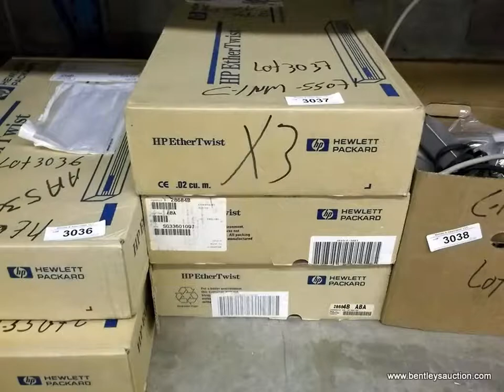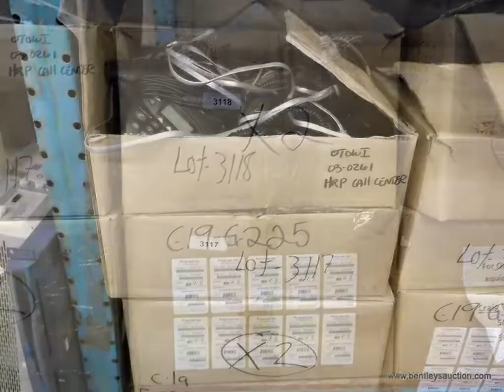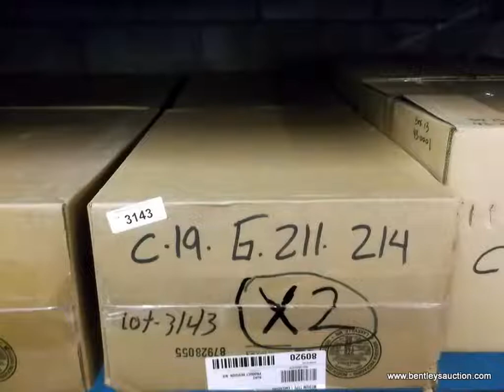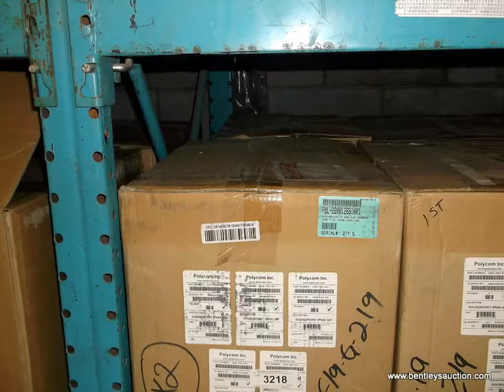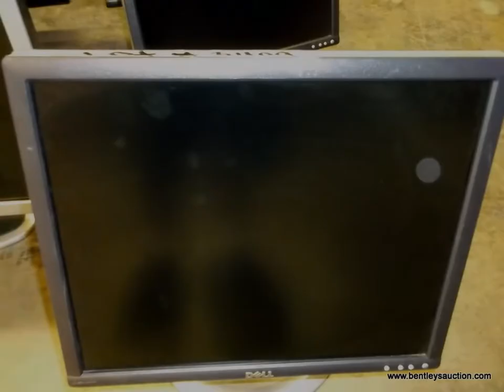Bentley's Presents: 335 Sandia, LANL, UNM, NMT, CNMCC, SFCC & Others Auction - Lot #'s 3,001 - 3,409